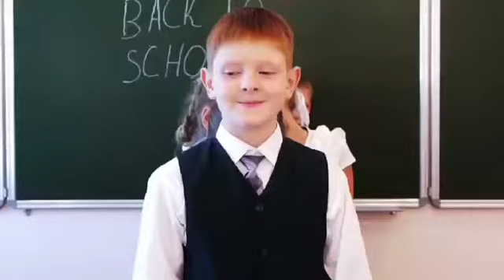سه روش برای بالا بردن جرأت و اعتماد بنفس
سلام اندیشمند هستم!
مه د گذشته بسیار یک آدم خجالتی و کم جرأت بودم باخاندن بیش از پنج صد ۵۰۰ جلد کتاب و شرکت در سمینار ها زندگیم را از نظر جرأت و خجالت کاملا تغییر دادم و میخواهم تجارب و دست آورد های خود را باشما عزیزان  نیز در میان بگذارم و به شما نشان دهم ک شما نیز میتوانید تغییر کنید
تشکر🙏

ویدیو های ک میتانه زندگی تان را تغییر دهد